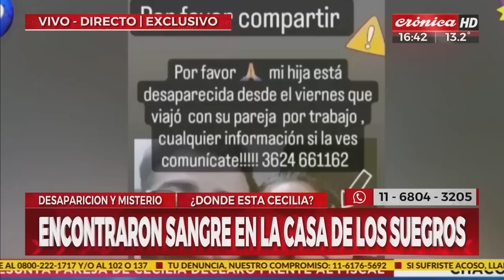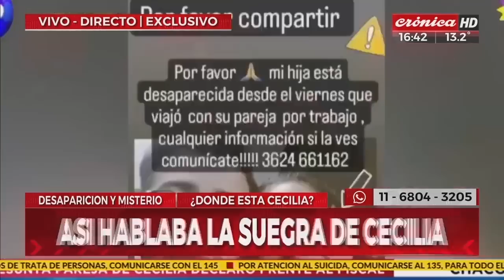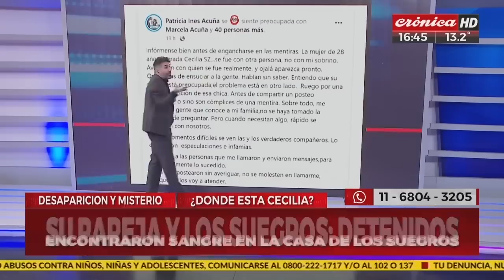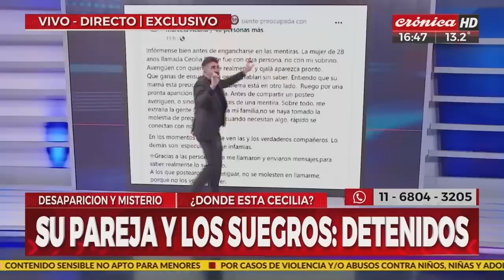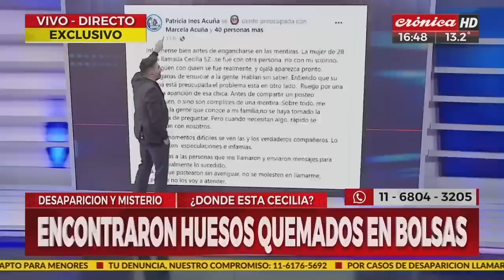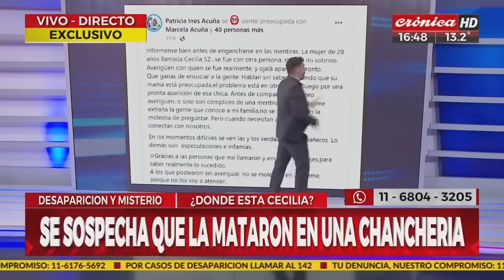Así hablaba de Cecilia, una de las detenidas por la desaparición de Cecilia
La mujer admitió que la conocía, pero dijo que no tenía mucha relación con ella pese a que su hijo estaba en pareja con ella. A su vez, dijo que ella no estaba de acuerdo con la relación y que era mentirosa.